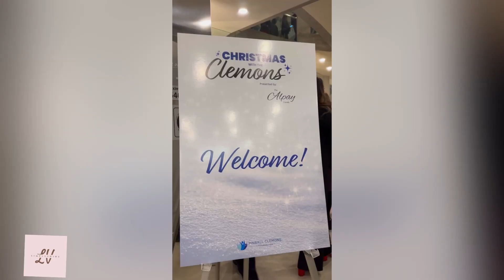Christmas with Clemons at Roy Thompson Hall Toronto I Christmas Concert 2023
Performance by:
Glenn Lewis - The Christmas
Karl Wolf - All I want for Christmas
Sonia Collymore - Feliz Navidad